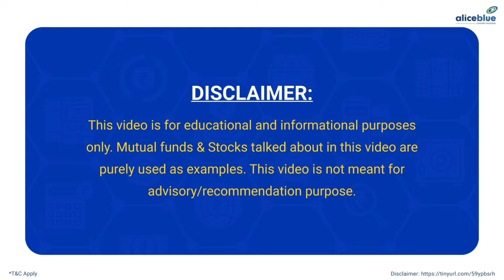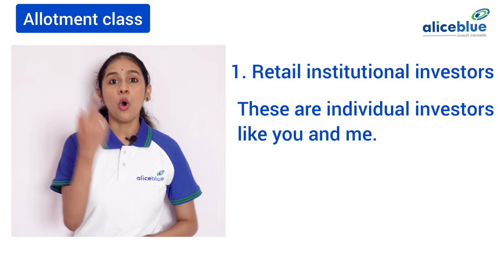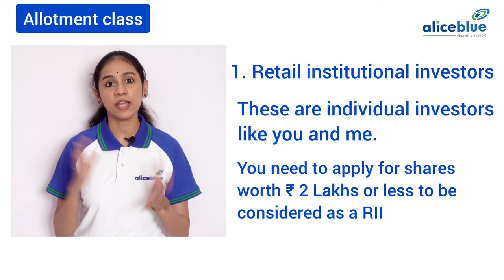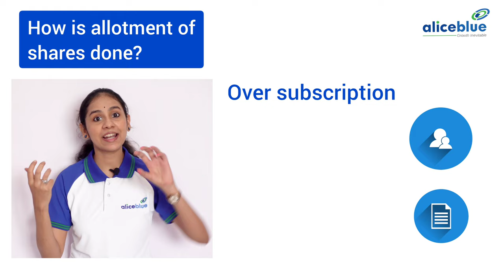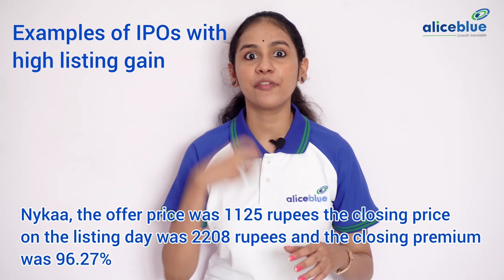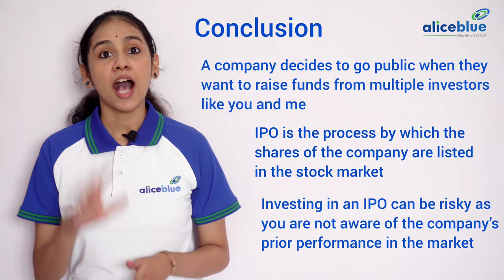IPO Allotment process in Tamil | Alice Blue | Episode 8 [Part-2]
🔔Topics Covered:-
00:00 - Intro
00:59 - How does bidding work in IPO?
01:52 - Types of IPO Allotment or Allotment Class?
02:42 - How is Allotment of shares is done?
04:24 - Examples of IPO's with high Listing Gain!
04:55 - Conclusion

🔔Start Now!